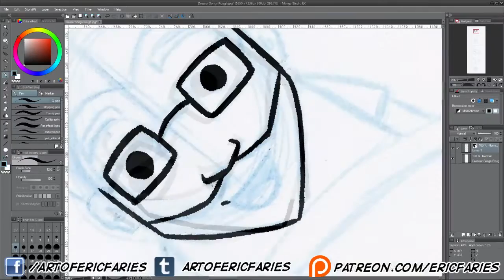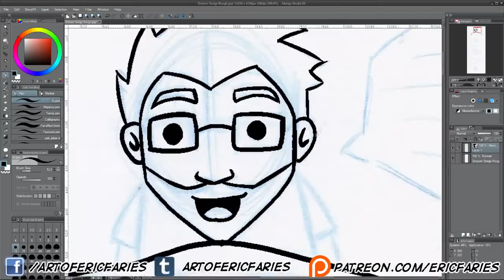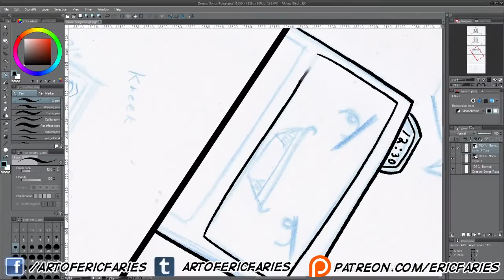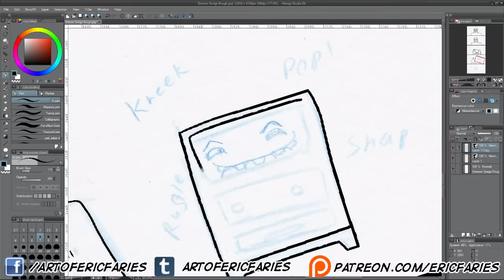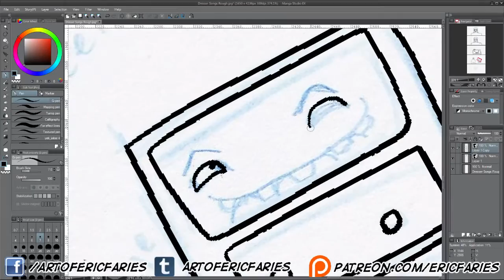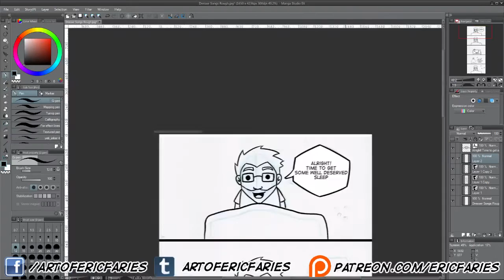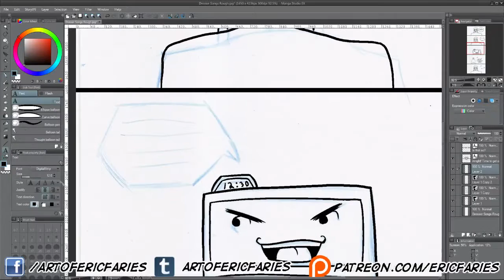Creating Webcomics 01 - Dresser Songs